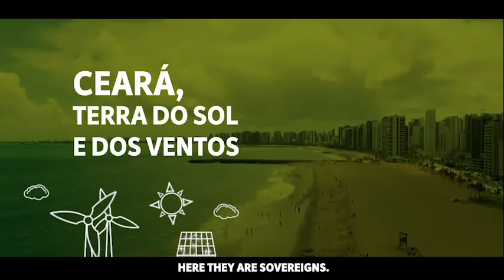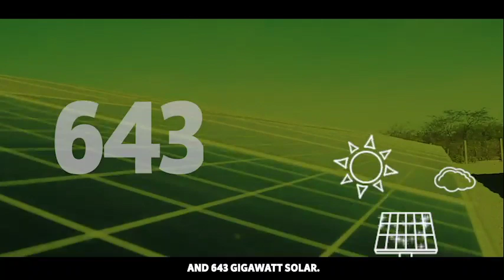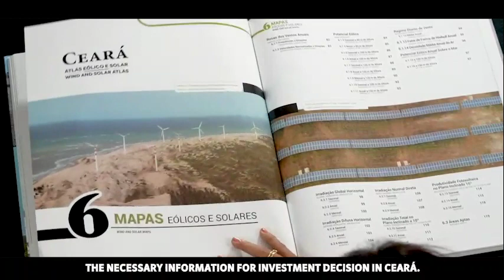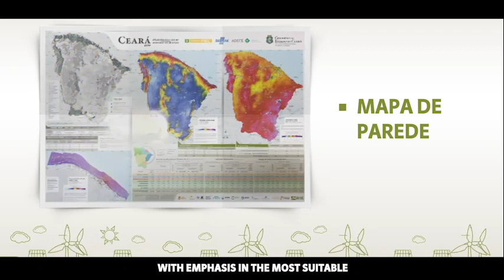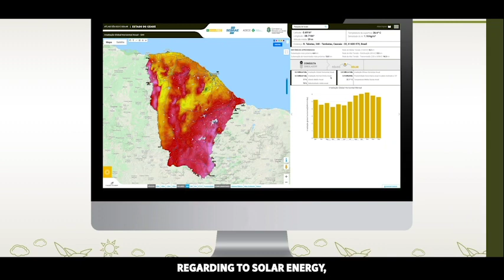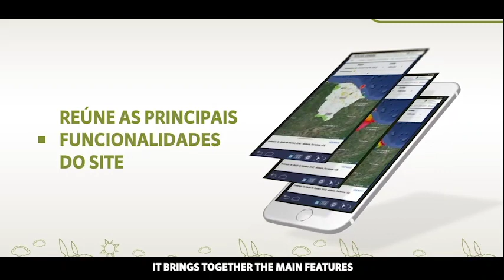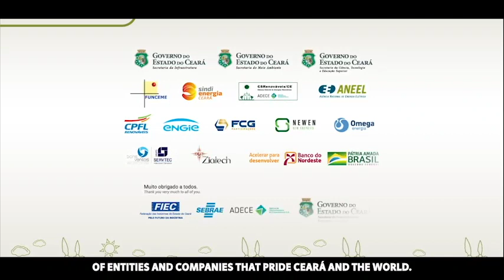Atlas Eólico e Solar do Ceará